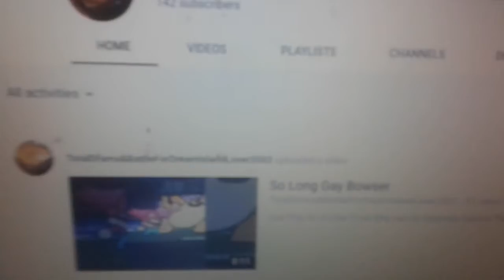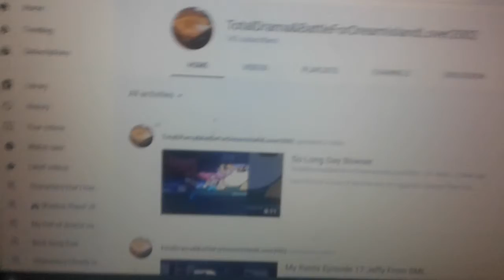Aric rants ep 5 TotalDrama&BattleforDreamIslandlover2002